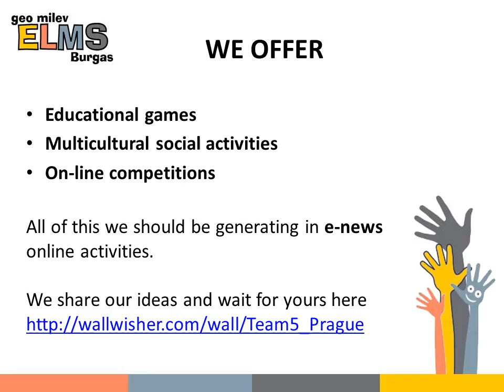ELMS Geo Milev PiL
Оur school and project ideas.
Microsoft partners in Learning
Global Forum 2012 Prague